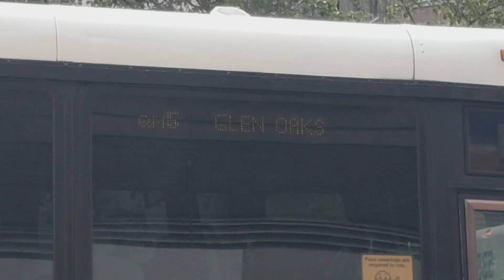MTA NYC Bus/MTA Bus Company: More Bus Action @ 34th Street-Herald Square [M5, M7, M55, Express]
I was here only 2 and a half weeks ago, but was on the wrong side of the traffic. Came back for some more action from 34th Street, Broadway and 6th Avenue (Herald Square) in Midtown. This time, I was on the right side of all that traffic. Caught various buses, including a high volume of Queens bound Express traffic.

2006 Orion VII 2nd Generation Hybrids shown: #6762 (Not In Service), #6764 (M7), and #6721 (M5).
2008-09 Orion VII Next Generation Hybrids shown: #3948 (M5), #4347 (M5), #4119 (M55), #3828 (M7), and #3831 (M7).
2015-21 Prevost X3-45s shown: #1313 (QM4), #2664 (SIM3C), #2607 (SIM1C), and #1300 (Not In Service).
2005-07 MCI D4500CLs shown: #3392 (QM4), #3458 (QM2), #3028 (QM5), #3223 (QM15), #3238 (QM17), #3128 (QM2), #3241 (QM15), #3052 (QM12), #3320 (QM16), #3280 (QM24), #3054 (QM5), #3246 (QM17), #3224 (QM15), #3191 (QM5), and #3131 (QM20).

2018 New Flyer XD40 Xcelsior shown: #7586 (M55)

M5: Manhattanville Depot
M7: Mother Clara Hale Depot
M55: Michael J. Quill Depot
QM2, QM4, QM5, QM12 & QM20: College Point Depot (QM2 and QM20 shared with Eastchester Depot during rush hours)
QM15, QM16 & QM17: JFK/Far Rockaway Depot
QM24: LaGuardia Depot

Engines: Cummins ISB/Cummins ISL9/Caterpillar C13 ACERT/Volvo D13 SCR
Transmissions: BAE Systems Hybridrive/Allison B400R/Allison B500R